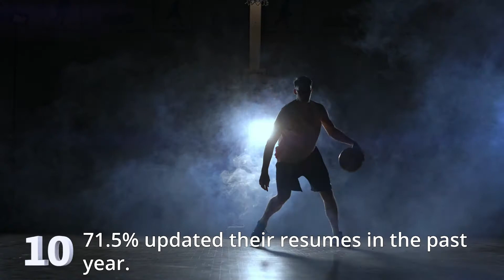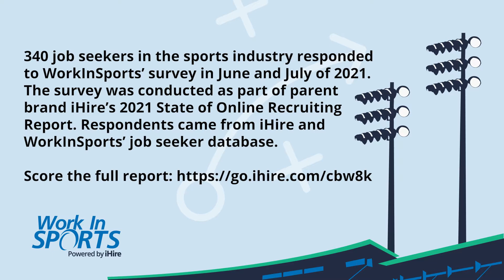The State of Sports Hiring 2021: Top 10 Stats Countdown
Just in time for sports’ big comeback, WorkInSports launched its first-ever State of Sports Hiring Report. If you’re looking to get the ball rolling on learning how job seekers in the sports industry expect hiring trends to evolve in the coming year, we’ve got the perfect two-minute drill for you. Catch a Bristol-styled top 10 countdown of the notable takeaways from WorkInSports’ report.